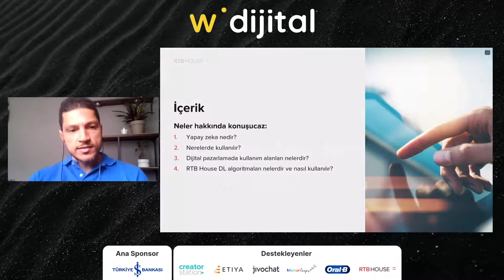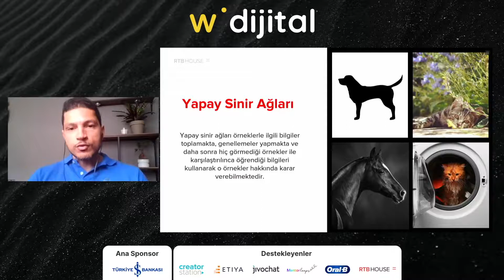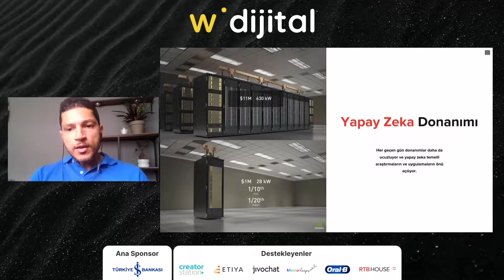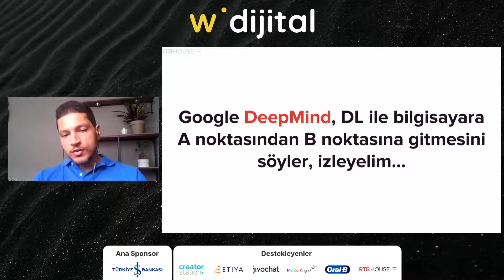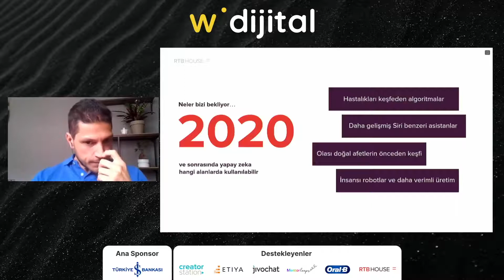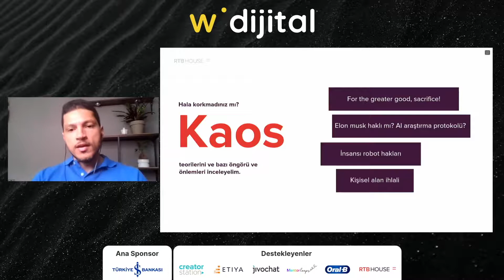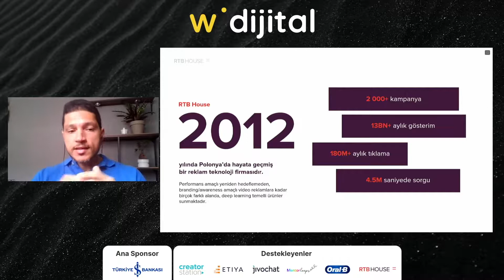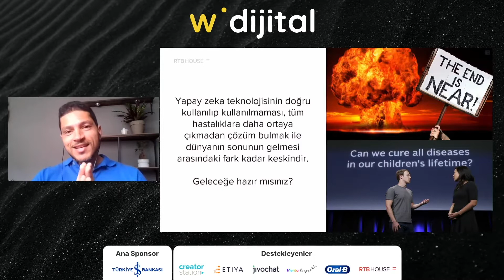Webrazzi Digital Summit - Yapay Zeka ve Dijital Pazarlama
RTB House Türkiye Ülke Müdürü Can Tunçer, AI teknolojilerinin dijital pazarlama endüstrisine etkisini Webrazzi Digital Summit'te anlattı.